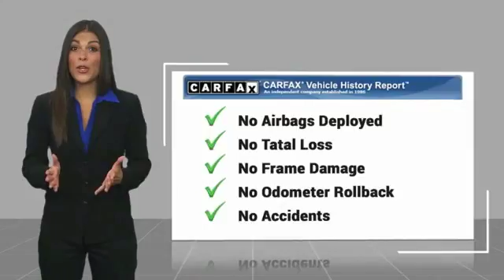2018 Toyota Camry Orange CA U21890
2018 Toyota Camry SE

1400 North Tustin Ave.

You'll love this 2018 Toyota Camry. This is a  you'll want to take home. Call and get in touch with Toyota of Orange directly, and be the first to open the door today!